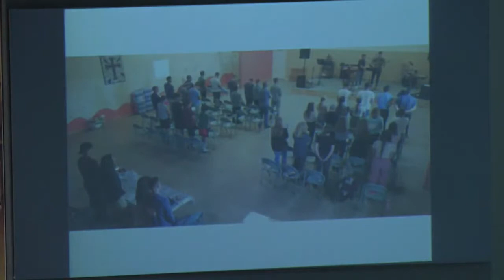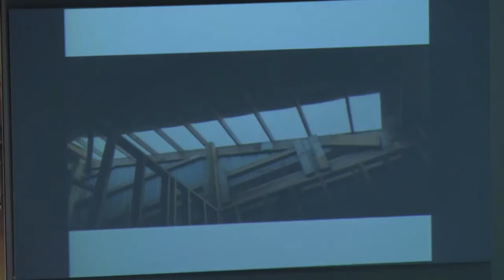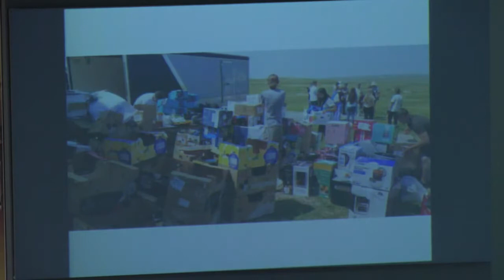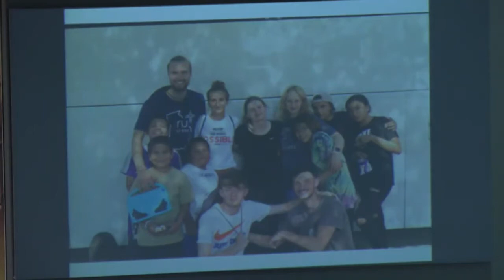Свідоцтво про поїздку в Південну Дакоту 2021 | Chicago | Ігор Ковалишин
Свідоцтво про поїздку в Південну Дакоту 2021 | Chicago | Ігор Ковалишин | 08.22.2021